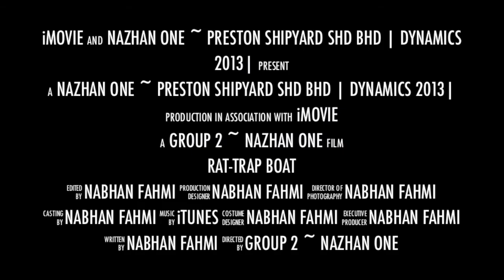Rat Trap 2013 Nazhan One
AMC (UTAS) 2013 Rat-Trap Boat Race.
Team members : Nabhan | Dave | Nathan | Cheng | Arnav | Emilio